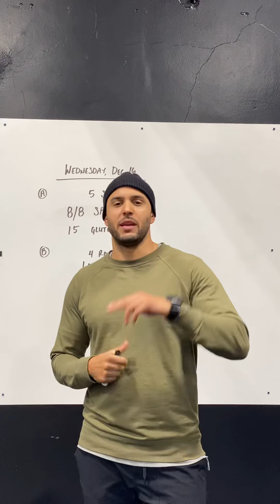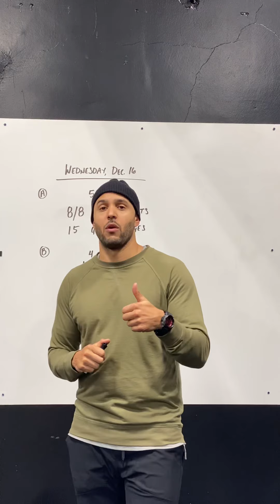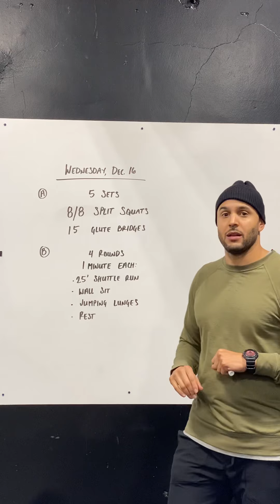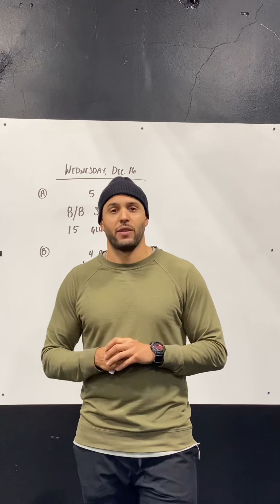INTENSIFY HOME WOD 12/16/20